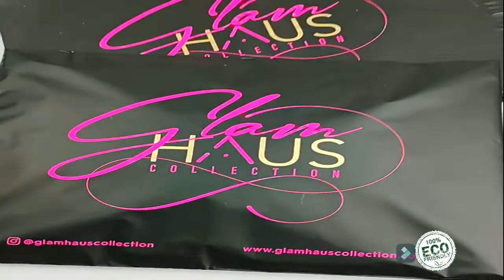cornstarch envelopes/Printed Mailing Bags,mailer box compost colored boxes in Mailing bags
cornstarch Courier Plastic Bags/Mailing envelopes/Printed Mailing Bags,mailer box compost colored boxes in Mailing bags